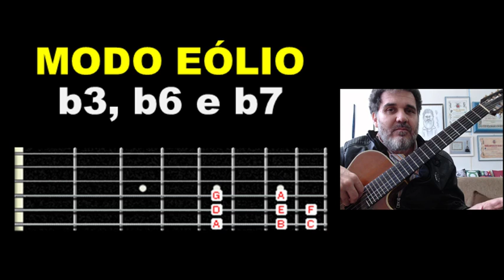BRINQUE e APRENDA MODOS GREGOS mais RÁPIDO PARTE 02 : MODO EÓLIO FACILITADO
ESTA AULA DE VIOLÃO É A SEGUNDA DA SERIE (DE 3  AULAS) E APRESENTA O MODO EÓLIO QUE É O MAIS FÁCIL E É TAMBÉM A REFERENCIA PARA TODOS OS OUTROS MODOS MENORES. MUITOS NÃO SABEM MAS A ESCALA MENOR NATURAL É O PRÓPRIO MODO EÓLIO. SEM TEORIA, SEM ENROLAÇÃO, O PROF CLOVIS REVELA ALGUNS TRUQUES PARA VC ASSIMILAR MUITO RÁPIDO ESTE ASSUNTO QUE É CONSIDERADO UM DOAS MAIS IMPORTANTES NA PARTE DE SOLOS, HARMONIA E IMPROVISAÇÃO.
CONHEÇA TODOS OS VIDEOS DA SÉRIE DE MICRO AULAS
"BRINQUE e APRENDA MODOS GREGOS mais RÁPIDO"

dmhhsuahs51454sdsd1515sd1965,
clovismartinidebarrosdmusichouse1976,